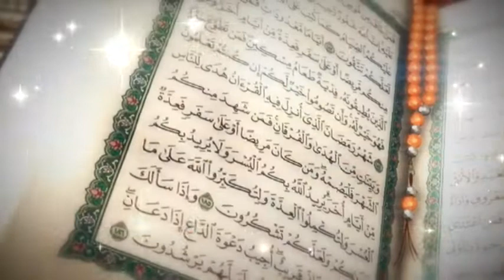Learn Quran with Tajweed - 21 | al-Idgham |Tajweed Tamil |Ahmed Munawwar -al-jamiee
சங்கையான அல்-குர்ஆனை முறையாக, தஜ்வீத் சட்டங்களை பேணி ஓதுவது கட்டாயமாகும்.

எனவே உங்களுக்கு வீட்டிலிருந்தவாறே தஜ்வீத் பாடங்களை *YouTube video* மூலம் கற்பதற்கான சிறந்த சந்தர்ப்பம் இதோ!!!

நீங்களும் கற்பதுடன் குறைந்தது 5 பேருக்கு இதனை *Share* பன்னுங்கள் யாராவது கற்று பயன் பெற்றால் அதன் நன்மையில் உங்களுக்கும் பங்குண்டு.

ஏனையவர்களுக்கும் பகிருங்கள். யாராவது ஒருவர் பயன் பெறலாம்...

we will Upload bellow videos in our channel

Al-Quran Lessons
Islamic Motivation speeches
spiritual guides
Islamic Qaseeda
Islamic Shareeyah Lessons etc.

"Don't Miss Every videos in this Channel"

Ash sheikh Junaideen Ahmed Munawwar (al-jamiee)
Teacher in Islamic institution, and Online Quran Teacher Sri lanka.
from: Galhinna, Kandy

Al-Quran Lessons
Islamic Motivation speeches
spiritual guides
Islamic Qaseeda

from: Galhinna, Kandy